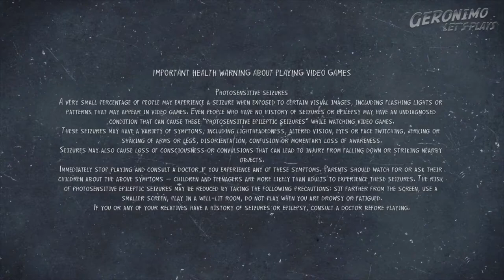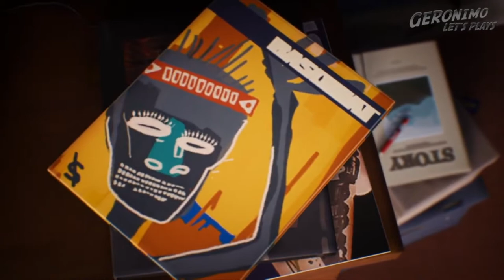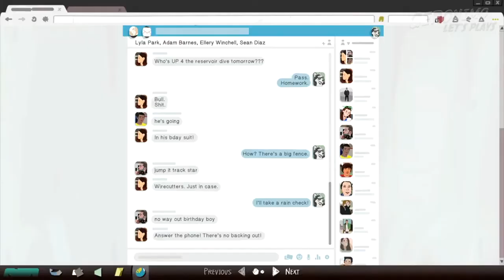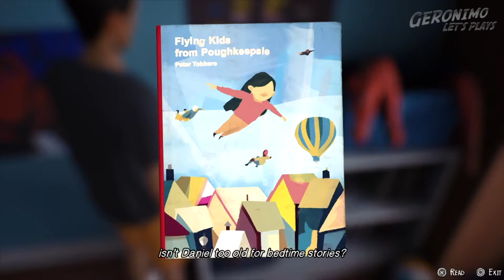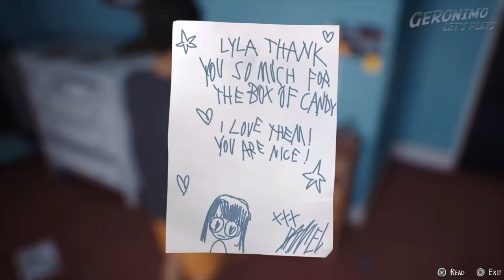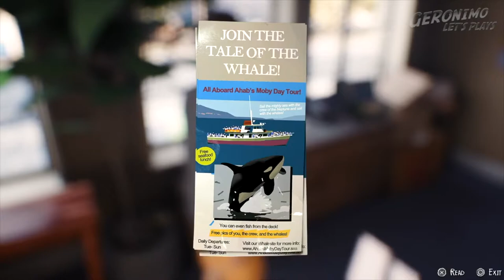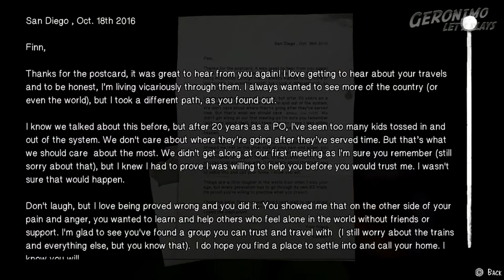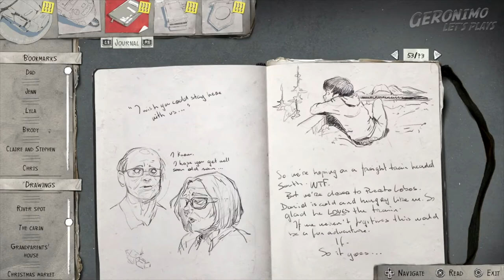Life is Strange 2 PS4 | Episode 3 - Wastelands, Part 1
Re-mastered/re-edited version in multiple parts installments.

- The intro and outros are have been replaced, to bring it in line with 2022 GLP video presentation style.
- I’ve also tightened up the content to remove loading screens, also to match other more recent videos, and be more a more enjoyable viewing experience.

This hypothetically prevents me from receiving monetisation for the video, were I receiving any (that’d be nice!).  The music is such a mood setter and part of the character of all Life is Strange games that I feel it would be doing it an injustice to turn it off or switch it for some generic YouTube audio library music in its place.  I want to present the game to you to to enjoy in its complete form and unspoilt.  (You’d think the companies would appreciate that honestly.)

In the same spirit as the music remaining intact, the gameplay is also unedited save for a couple of minor (virtually undetectable) moments where I paused the gameplay for breaks, and a moment about 36 minutes in where I paused to correct the overscan, which I accidentally had enabled on my Elgato HD60 Game Capture.  It has no commentary interruptions, neither do I include any onscreen text remarks, which I occasionally add to some of my other videos, so as not to break the mood.

Life is Strange in general is not a very demanding game skill wise, it is more of an interactive TV show.  It is more of a mood piece which plays on its still revels in its still contemplative moments as much as the more active ones, as I say the music is a major factor of it.  It is certainly a good chill out game and one where you really engage with the characters.  I think they’ve done a good job of establishing a new setting and cast of characters, principally Sean and Daniel.  There is an obviously political element to it which reflects the difficult political climate in the USA (I’m fortunate to be living in the UK and away from it directly affecting me.)  The actions of the police officer shooting dead the boys father for effectively no reason other than he is of Mexican origin should be shocking, well it definitely is, but I know that it is also unfortunately all too representative of the real world for people such as the Diaz’s.

Further information:

The following is from the Life is Strange 2 Wiki page which can be found at:

Story synopsis

The story of Life is Strange 2 follows the two Diaz brothers, Sean and Daniel, ages 16 and 9, respectively, on their journey from Seattle, USA to their father's home town of Puerto Lobos, Mexico. Their journey begins after the sudden death of their father, Esteban Diaz, age 45, who was killed by a police officer on October 28, 2016, after an incident with Sean, Daniel, and the neighbour’s son escalates. When Esteban is fatally shot, Daniel screams and a shockwave occurs, knocking the two brothers unconscious. When Sean awakens, he notices the dead police officer on the ground and hastily picks up Daniel, fleeing the scene in frantic state.